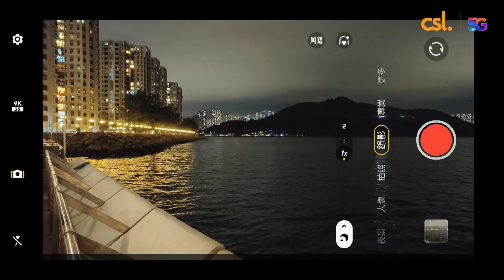csl. 手機專員特約：vivo X90 5G / X90 Pro 5G